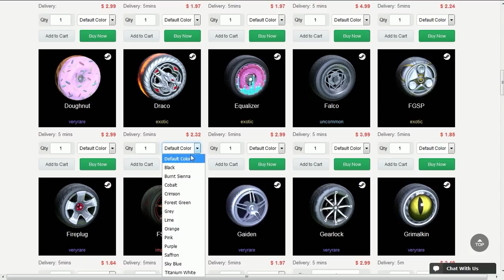EU NUNCA VOU ENTENDER OS QUIQUES DO ROCKET LEAGUE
Fala galera, Vagabbss aqui com mais um vídeo de Rocket League, e dessa vez jogando algumas rankeds no modo dupla. Espero que gostem :)